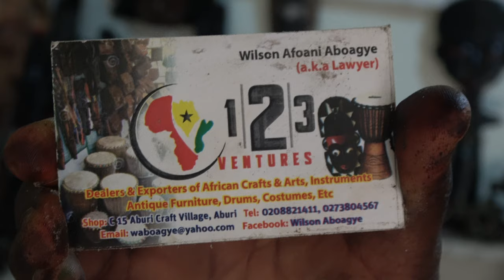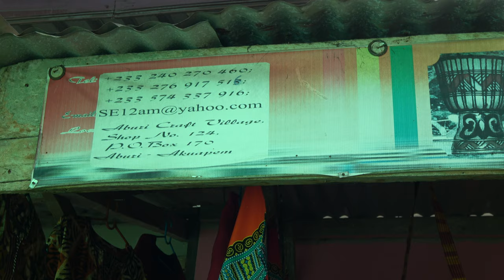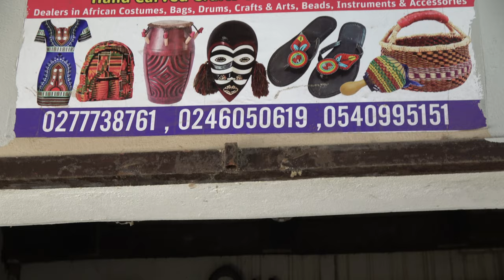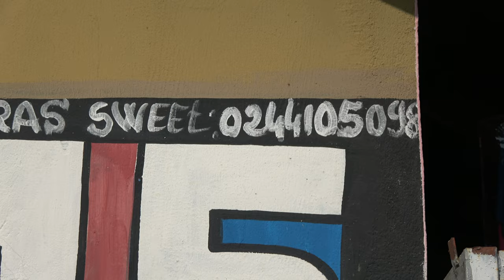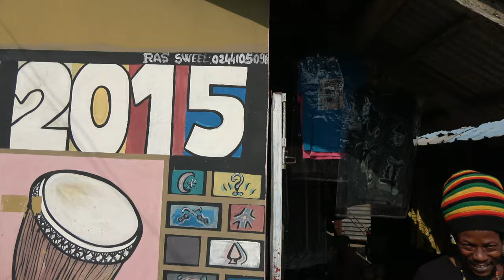Shopping at Aburi Wood Carving Village - Ghana Dec 2019 Tour